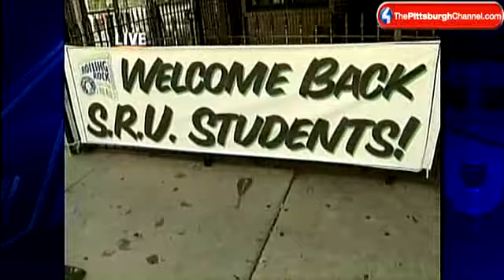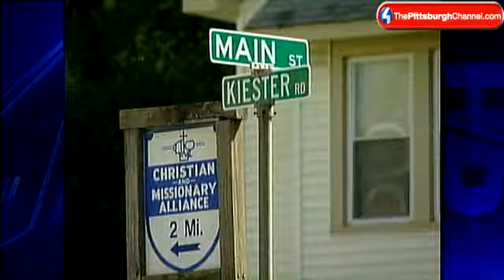Police: Young Women Targeted In Slippery Rock Sex Assaults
Police in Slippery Rock are investigating reports of three sexual assaults in the span of one week, including two that involved college students.